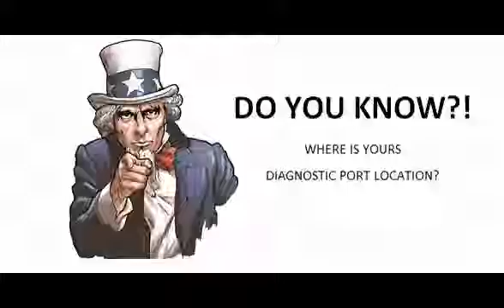Mazda 929 1981 11 1983 09 Diagnostic Obd Port Connector Socket Location Obd2 Dlc Data Link 870